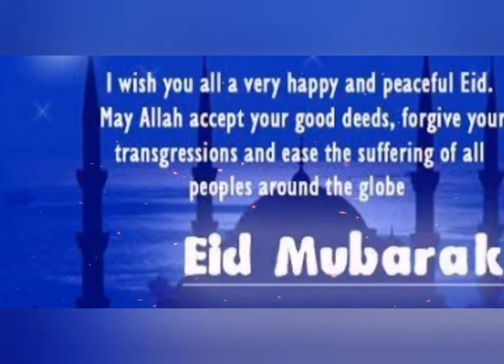Eid Mubarak status. Eid Mubarak. Eid whatsApp status.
Welcome to the culinary world of Afshan Salam! On my YouTube channel, indulge in a diverse array of recipes embracing the rich tapestry of flavors from Pakistan, India, the West, and China. From sizzling Pakistani delicacies to the vibrant palette of Indian spices, from Western gastronomic delights to the artistry of Chinese cuisine – I've got it all covered! Join me in the kitchen as we explore the magic of cooking on both fire and gas, unlocking the secrets behind each delectable dish. Get ready for a flavorful journey that caters to every taste bud, where culinary passion meets global inspiration.
Engage with me and be a part of our culinary community by sharing your thoughts and ideas in the comments below. I'd love to hear about your favorite recipes, cooking tips, and any special requests you might have. Your feedback is not just welcome; it's the secret ingredient that makes our cooking journey even more exciting. So, don't be shy—comment, connect, and let's create a vibrant space where we can share our passion for food together! 🍳👩‍🍳

 Quick Breakfast \Snacking Joy\ Cooking Bliss\ Effortless Eats\ Culinary Happiness Family Favorite\Speedy Snacks\ Gourmet Snacking\ Satisfying Bites\Lip-smacking Good\ Cooking Fun\ Wholesome Treat\ Quick Bites\ Time-saving Recipe\ Culinary Marvel\Simply Delicious\Easy and Tasty\Gourmet Cooking\Fast Delights\Snack Attack\ Culinary Wonders\ Homemade Happiness\ Burst of Flavor\Instant \Culinary Joyride\ Snack Time Bliss\ Family Delight\ Quick Culinary Creations\ Instant Cravings\ Simple and Yummy\ Culinary Excellence\ Speedy Delicacies\ Delightful Cooking\ Snack Perfection\ Quick Temptations\ Culinary Revelry\ Fast Flavor Fix Instant Ecstasy\Quick and Tasty\Culinary Inspiration\Homemade Pleasures\ Speedy Satisfaction\ Instant Culinary Magic\Effortless Culinary Delight\ Creations
\ Instant Gratification\ Quick Meal\Yummy Delights